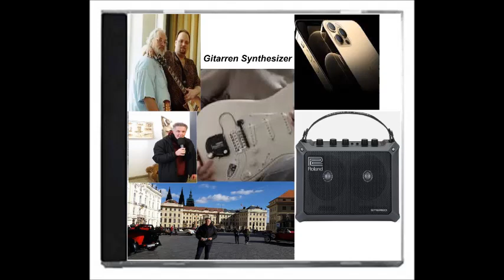Chic & David * Prag * KIEV/W * Tschechien * DVD,s pro Artikel * 12.99€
* Chic & David im Tschechien  Studio Barrandov Filmstudios Europas DVD
* mit Alexander Tauscher
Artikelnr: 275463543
DVD 12.99€
11.33 AM / 14/06/22